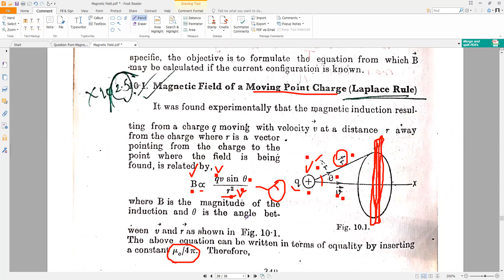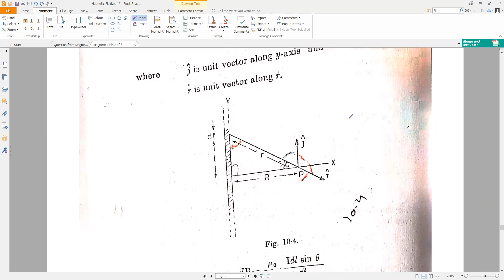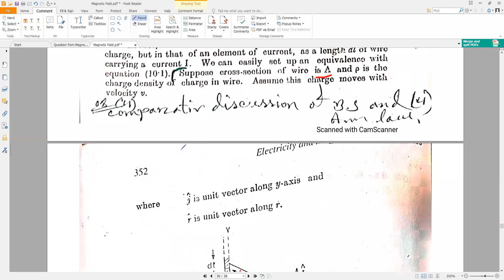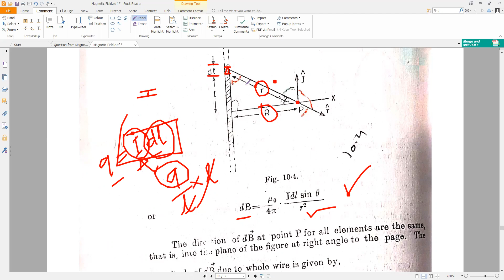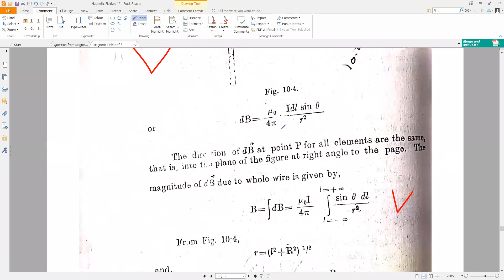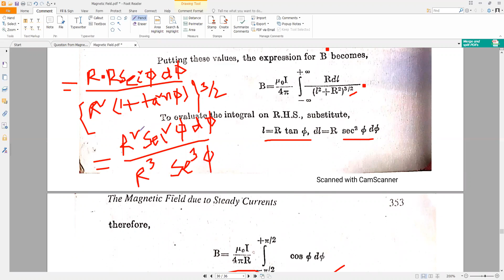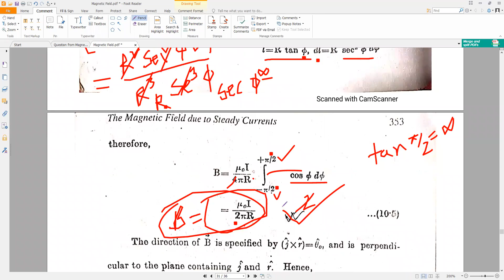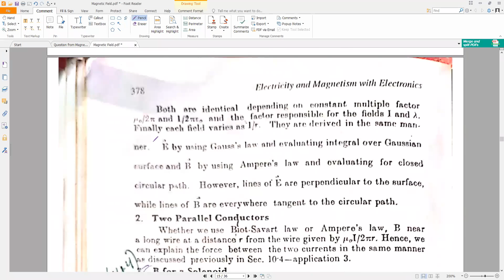Laplace Rule & BS law